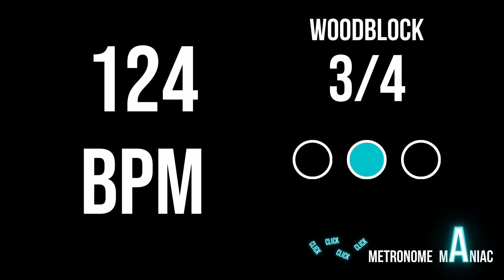3/4 Metronome 124 BPM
🎵 Explore the Beauty of 3/4 Time Signature at 124 BPM! 🕒

In this video, we delve into the world of 3/4 time signature with a metronome set at a precise 124 BPM. Whether you're a beginner or a seasoned musician, this metronome session will become your go-to resource for mastering 3/4 rhythms with ease.

🔑 Key Highlights:

3/4 Time Brilliance: Uncover the unique charm of 3/4 time signature, and learn how to keep it in perfect rhythm.

Perfect Practice Companion: Play your instrument, dance, or sing along with our metronome's unwavering beats to enhance your timing and musical precision.

Get better with this 3/4 metronome at 124 BPM.

Whether you're a pianist, guitarist, drummer, or any musician passionate about perfecting your timing, our channel is here to support your journey to musical excellence.

🎶 Join our rhythmic community today! Your quest for rhythmic mastery starts here! 🎵